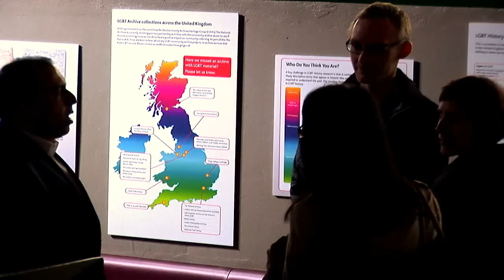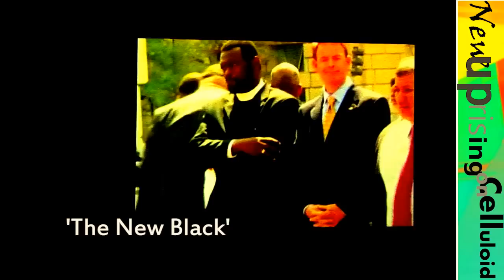GFEST -- Gaywise FESTival® 2013 showcase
GFEST 2013 events took place at Bernie Grant Arts Centre in Tottenham 7 to 9 Nov.
GFEST -- Gaywise FESTival® is London's Lesbian, Gay, Bisexual, Transgender, Queer and Intersex (LGBTQI) cross -- art festival for all.
Film By: Stoo Iresen
GFEST is organised by arts Charity Wise Thoughts - Check out Jan Feb 2014 workshops